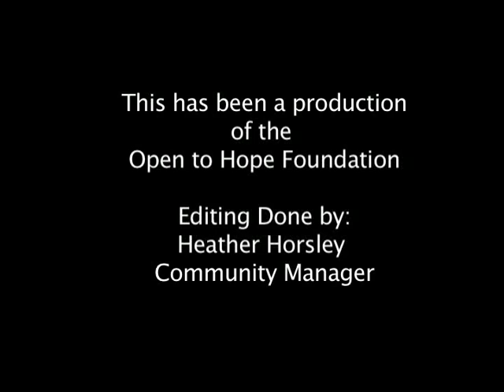Gerry Cox: Grief and Culture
Gerry R. Cox, Ph.D., is a Professor Emeritus of Sociology at University of Wisconsin- La Crosse. He served as the Director of the Center for Death Education & Bioethics. He has over one hundred publications including seventeen books. He has served as editor of Illness, Crisis, and Loss and for The Midwest Sociologist.